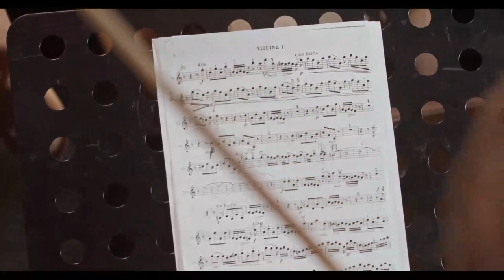The silence between notes - My Life on Earth - an amazing journey